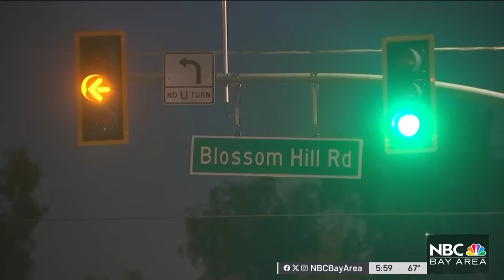Teen arrested for intentionally running over people in San Jose, police say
San Jose police have arrested a 16-year-old driver who they say intentionally ran over multiple people back in September. Damian Trujillo reports.